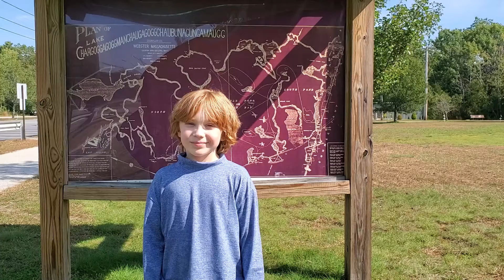Greetings from Lake Char­gogg­a­gogg­man­chaugg­a­gogg­chau­bun­a­gung­a­maugg 1